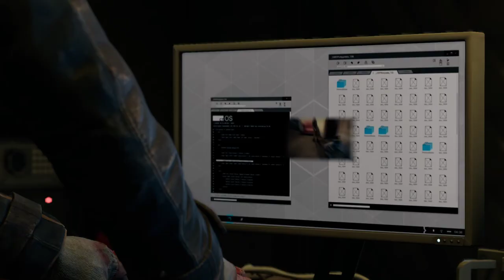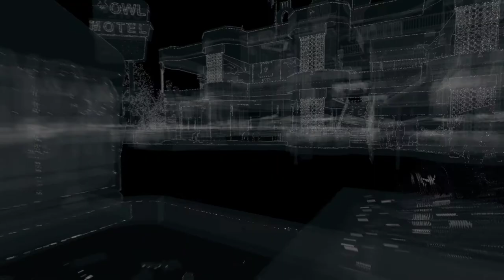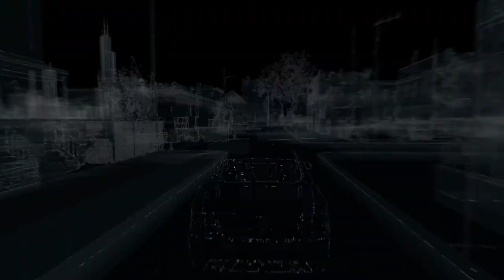Watch Dogs Partie 02